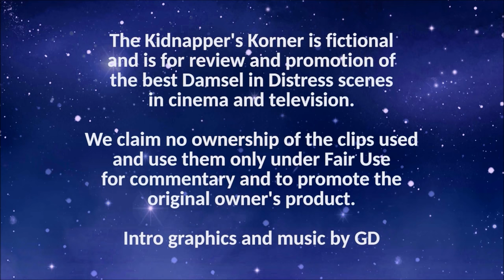KK Ep 127 - Leelee Sobieski Kidnapped and Rescued by Paul Walker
Today, we check out a rather unique scene from a well-known horror movie. Obviously, I am talking about the J.J. Abrams film "Joy Ride" (2001). We see Leelee Sobieski get all wrapped up in a chair that has the old 'shotgun trap' set up to it. The late Paul Walker shows up to save the day and all is well for Leelee and her friend (played by Jessica Bowman) that we also catch a brief glimpse of in the back of Rusty Nail's Semi.

"Joy Ride" is property of 20th Century Fox. The scenes shown are for promotion of their original product.

We do not promote violence against anyone. We are professionals and we do not encourage viewers to attempt the activities in our videos. We respect YouTube's Community Guidelines and have made sure we abide by them to make our content suitable for everyone over the age of 13.